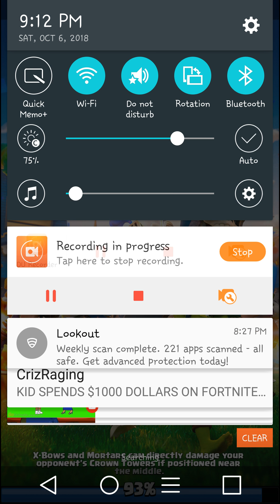Arena Climbing Challenge (Part 5)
The Worst Day Ever. All Because Of Internet Connection.